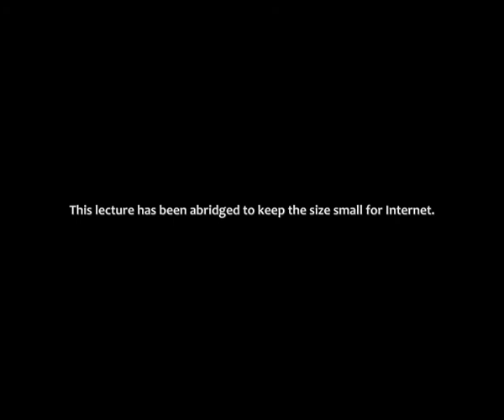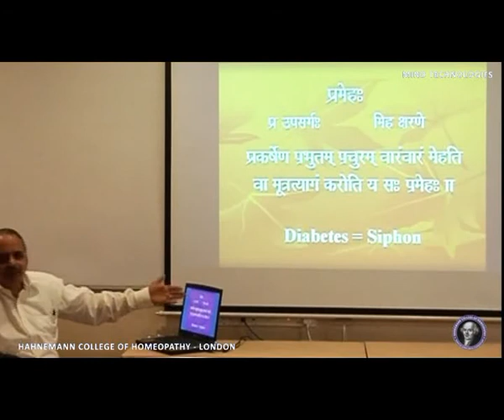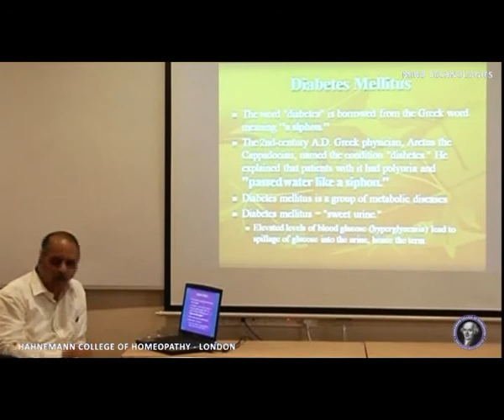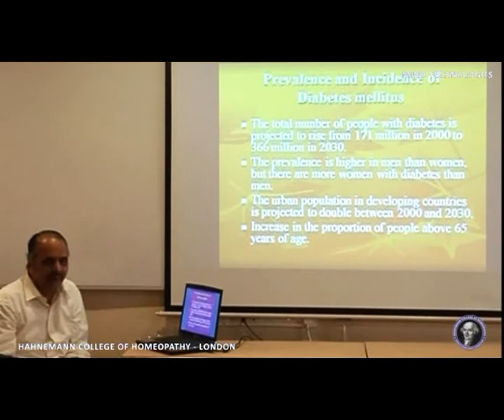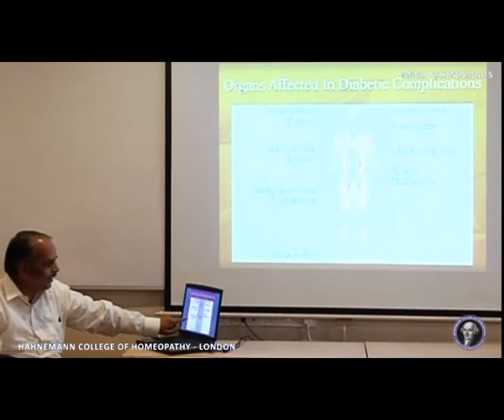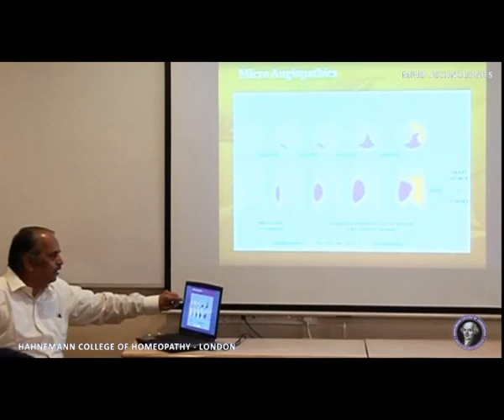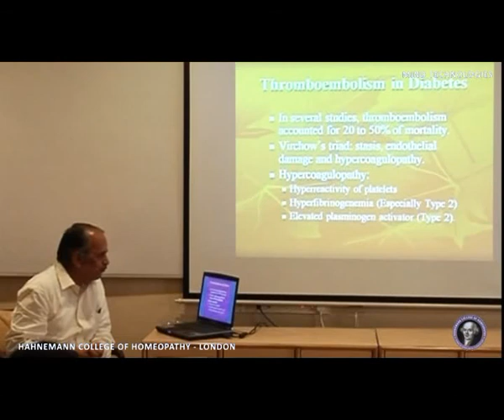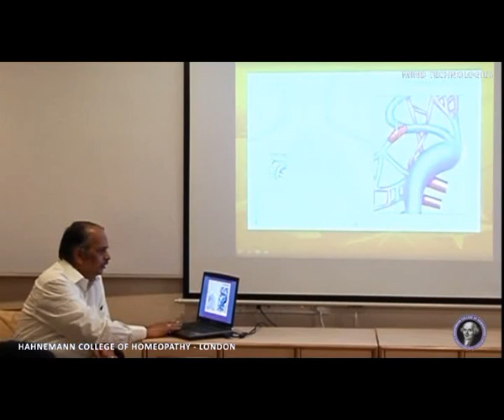Dr Pramod Garge